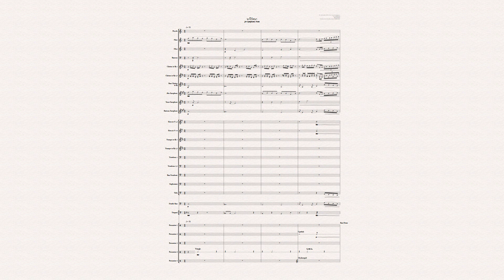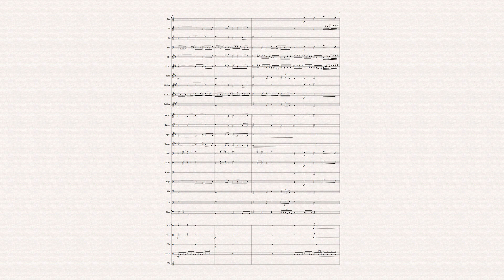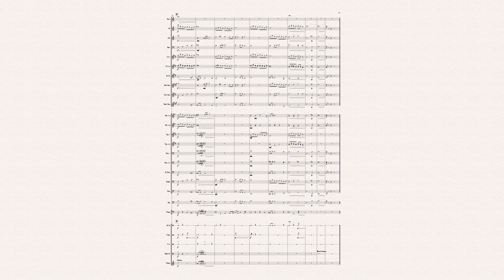นารีรัตนา for Symphonic Band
"นารีรัตนา"
for Symphonic Band
คำร้อง : สุทธิพงษ์ สมบัติจินดา และศิลปินอาสาในโครงการปทุมมามหาสิกขาลัย วัดปทุมวนาราม
ทำนอง : เดชาณัฏฐ์ ธีรดุริยสฤษฏ์
เรียบเรียง : เจษฎา สุขทรามร
ขับร้อง : ธนพร แวกประยูร

เรียบเรียงเสียงประสานสำหรับวงดุริยางค์เครื่องลม :
ธันย์พศุตม์ ประพันธ์คีตศิลป์ กลีบสมุทร

บทเพลงนี่มอบให้ทุกคนฟรีครับ ไม่มีค่าใช้จ่ายใดๆ สามารถขอได้จากผมทาง inbox ได้เลยนะครับ

**หากผิดพลาดประการใด ขออภัยไว้ ณ ที่นี้ด้วยครับ